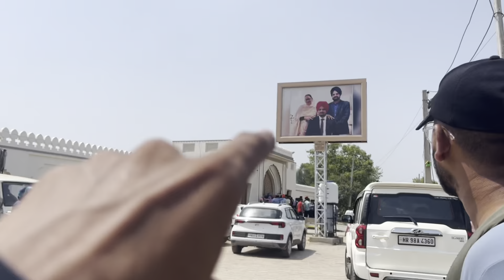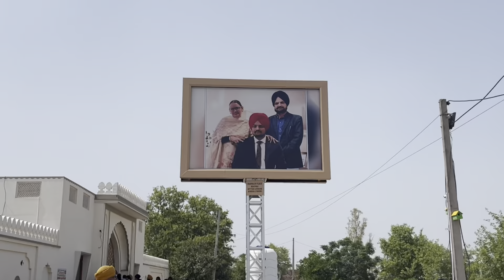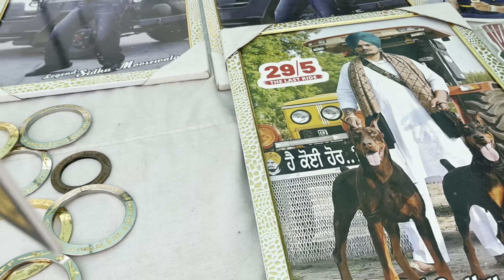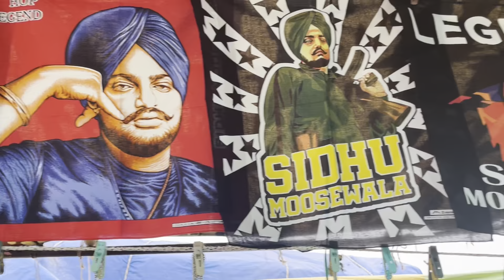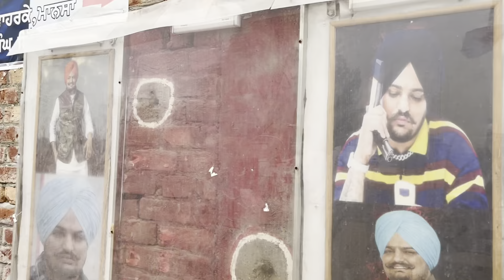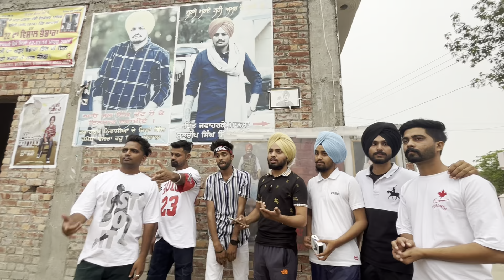Sidhu Moose Wala Haveli | Sidhu Moosewala Thar 😱 | Sidhu Moose Wala Old Home 😢| Father Sahab ❤️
HIT LIKES
LOTS OF ❤️